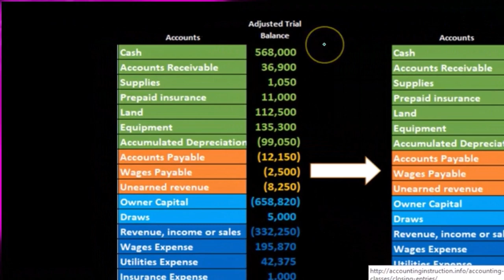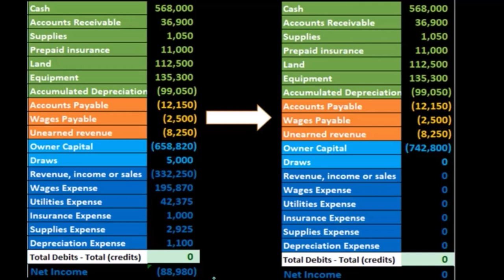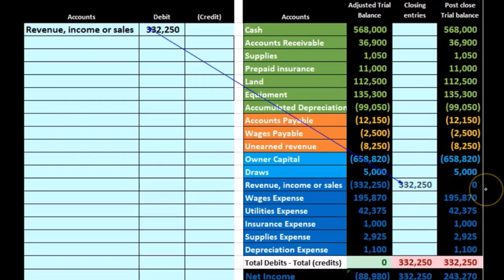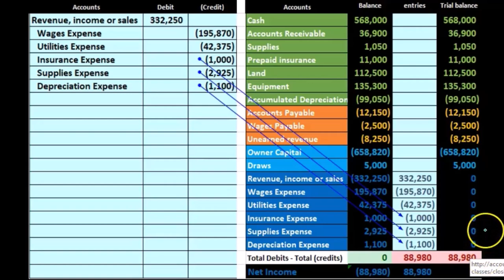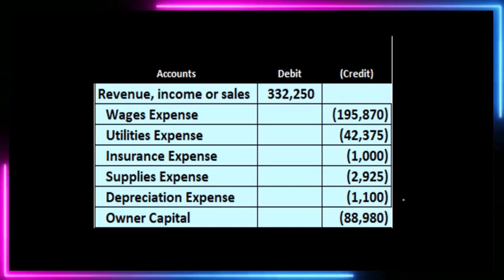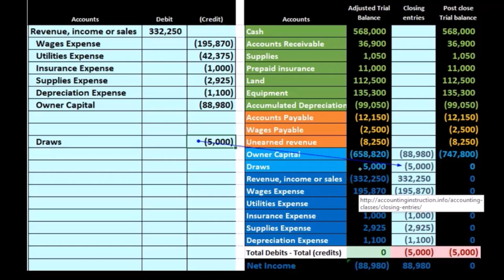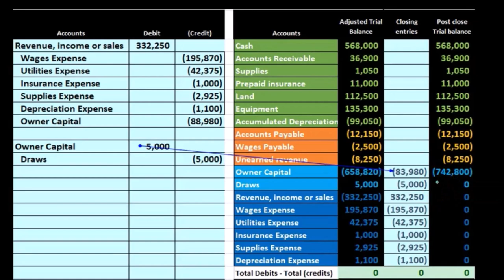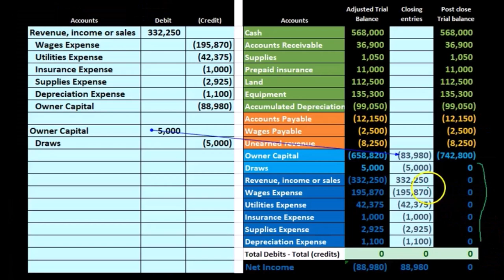Proceso de cierre de dos pasos 28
Proceso de cierre de dos pasos